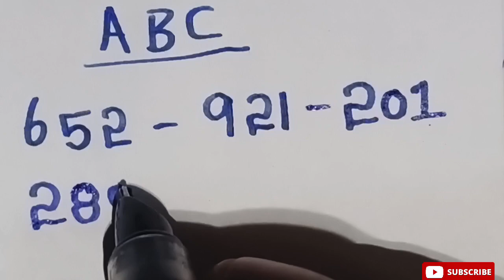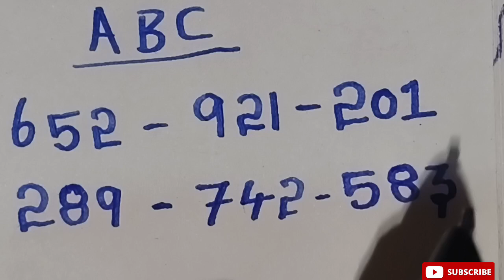kerala lottery tricks number only 28-02-2023 ss-354 கேரளா லாட்டரி